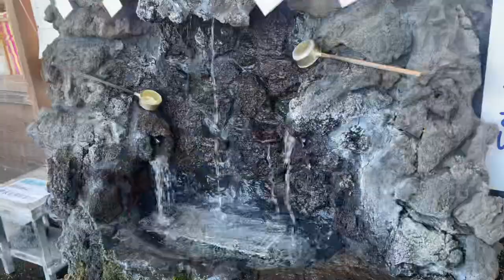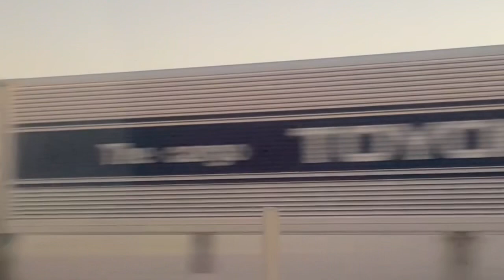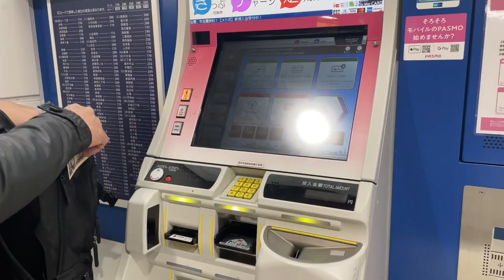JAPAN TRAVEL VLOG PART 3 | HRV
Little Village + 1st subway ride experience 🇯🇵